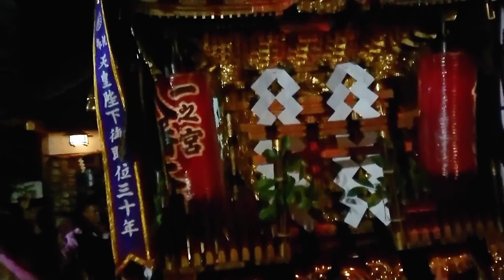浜降祭 2018『寒川地区三社 八幡 倉見 菅谷 寒川神社入場！』Hamaori Festival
▼浜降祭について
今から170年ほど前の天保9年（1838）、寒川神社の神輿が、例年春に行われる国府祭（こうのまち）【大磯町国府本郷】に渡御した帰途、相模川の渡し場で寒川の氏子と地元の氏子が争いを起こし、川に落ちて行方不明になってしまいました。その数日後、南湖の網元である孫七さんが漁の最中にこのご神体を発見し、寒川神社に届けたことを契機に、毎年同神社の神輿が、そのお礼のため南湖の浜に赴き、「禊（みそぎ）」をするようになったと言い伝えられています。

▼会場 アクセス
・茅ヶ崎漁港海岸公園
（住　所）〒253-0061 神奈川県茅ヶ崎市南湖６丁目１８−７
（アクセス）JR茅ヶ崎駅から徒歩20分